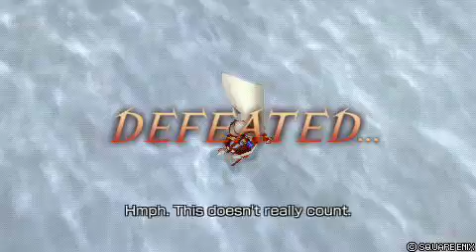Dissidia - Prox1mately (Onion Knight) vs Gizmo (Gabranth)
In this round I got my ass handed to me. Great round overall and obviously I still have a lot to learn. Hope I'll be able to use this in order to defeat CGInvasion in the KAoS match.